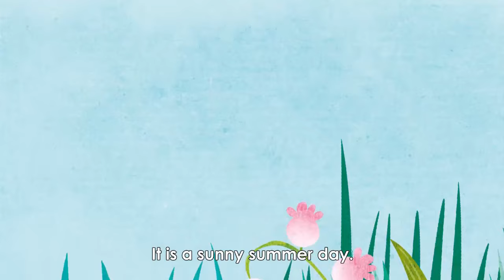Level S-02 The Ant and the Grasshopper | e-future Classic Readers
Series Editor Rob Waring
Retold by Liana Robinson
Illustrated by Daniela Dogliani
This story is by the Greek writer Aesop.
This story teaches us about hard work.